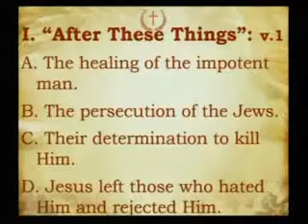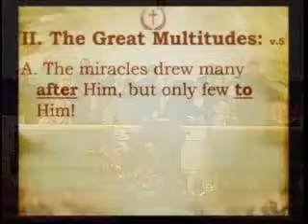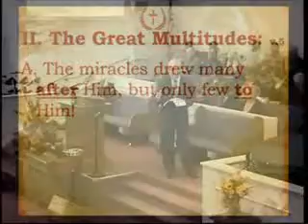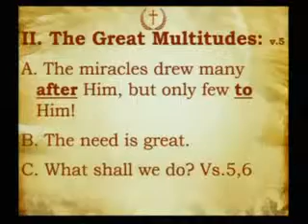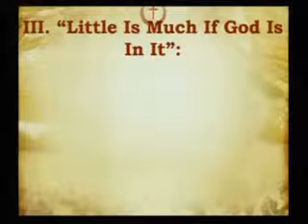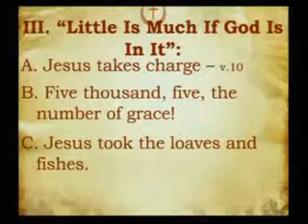Rocky Hill Baptist Church November 3, 2013 part 3 wmv